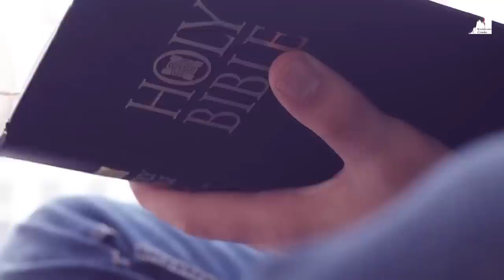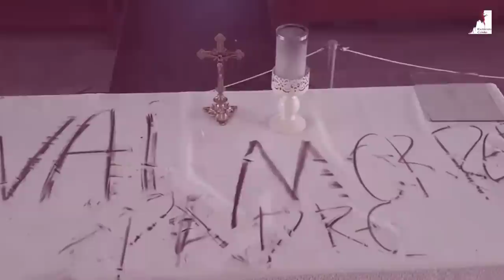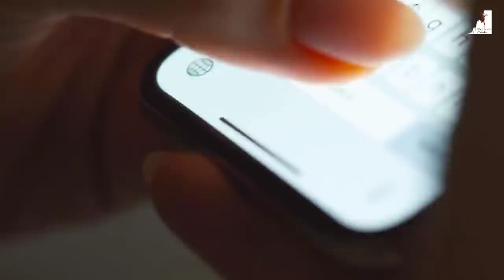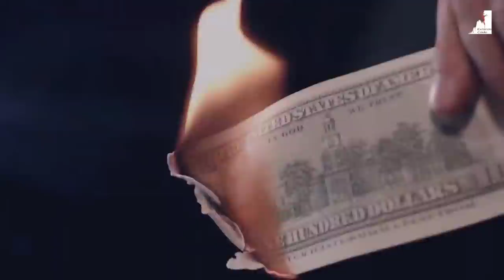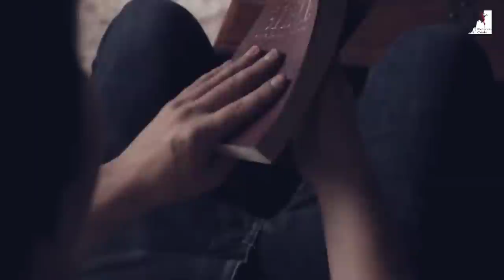"Igrejas" Mortas! A Secularização entrando nas "Igrejas" - Ezra Ma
A Secularização entrando nas assim chamadas de igrejas, Essas igrejas estão mortas.
O Pastor Ezra Ma nos adverte sobre  Secularização. As pessoas estão esquecendo de Deus, da sua palavra, das suas leis. O mistério da iniquidade já opera. O espírito do Anticristo está mudando as leis e colocando as suas ideologias contra Deus. Até mesmo nas igrejas está havendo uma liberação dos pecados, de. rudo aquilo que a palavra de Deus abomina. Estamos no tempo do fim, onde a apostasia está acontecendo como uma onda, uma tsunami, levando tudo que se chama Deus.

🔸PREGAÇÕES

🔸 SÉRIE APOCALIPSE

🔸EZRA MA

🔸MIGUEL MA

🔸EXIBINDO CRISTO

🔸Queridos irmãos!